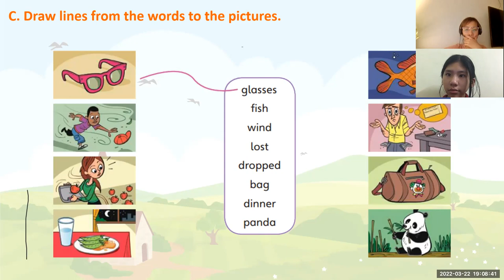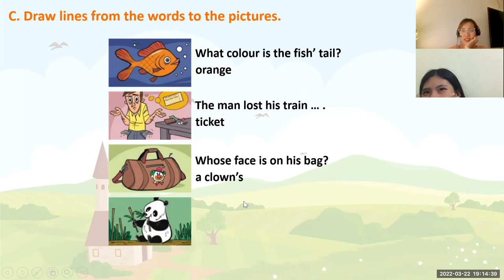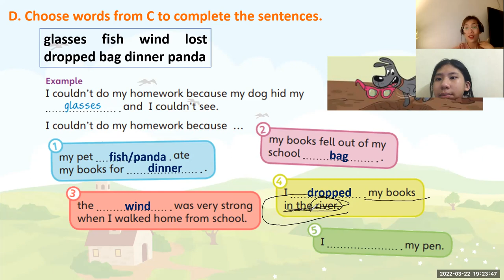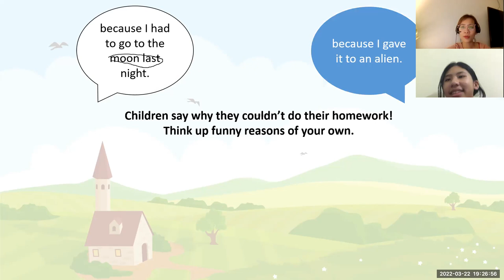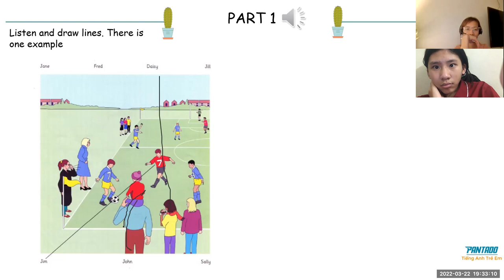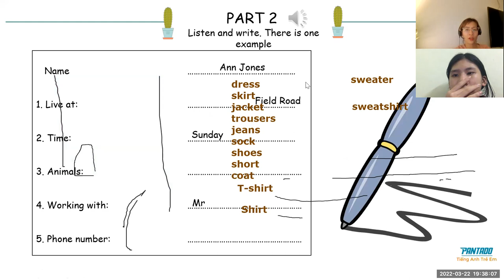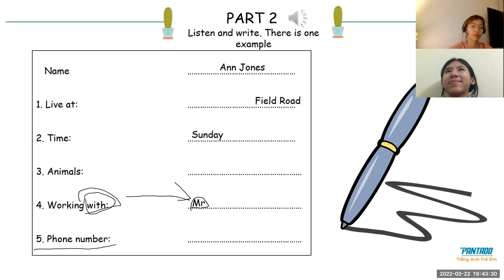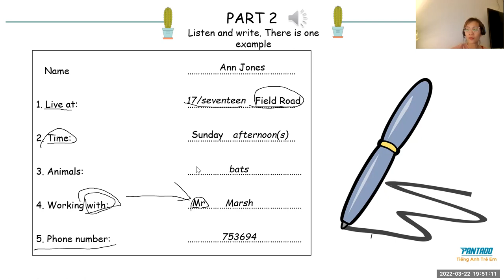Unit 36 A listening. 22/3. pk2105063